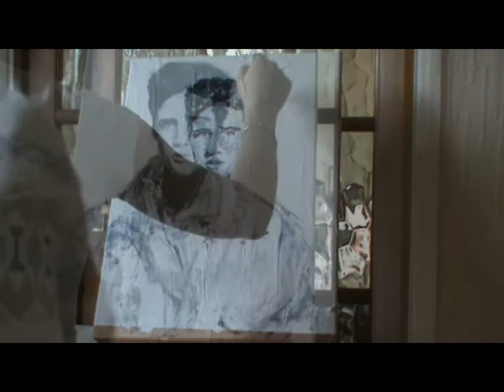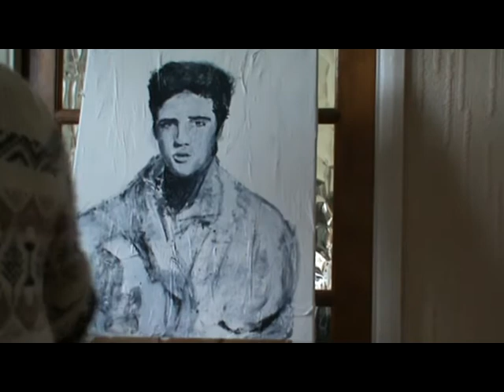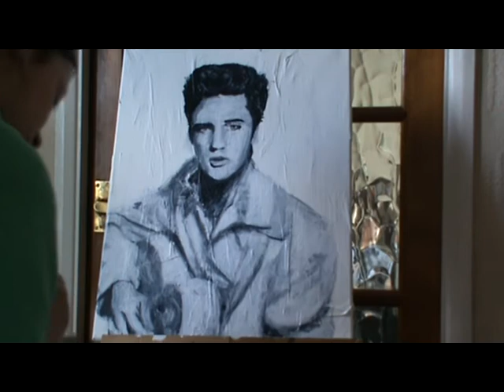Rebecca Moore Icons...Elvis Presley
Elvis Presley acrylic painting filmed over a 4 day period.